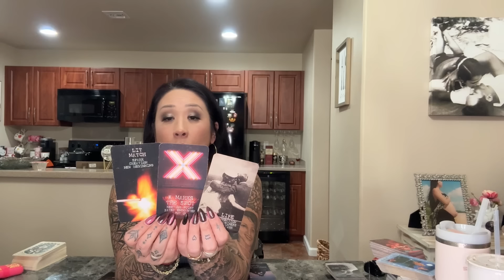💍*A HUGE WISH IS BEING GRANTED! ARE YOU READY FOR IT?!*